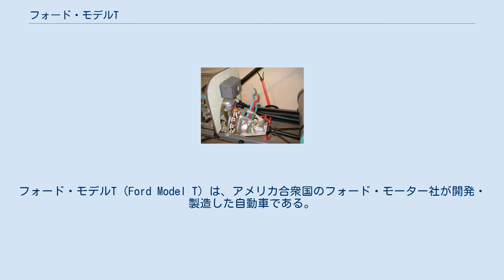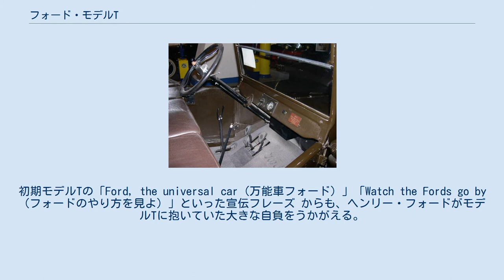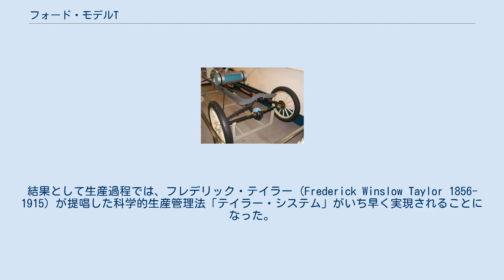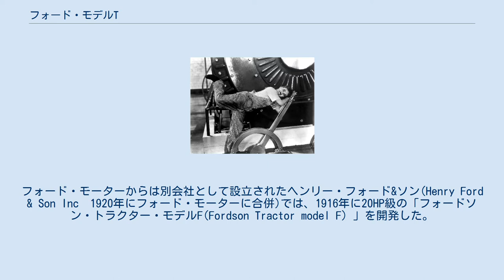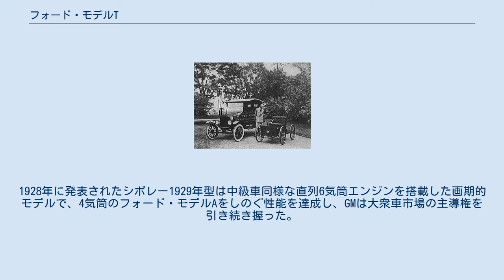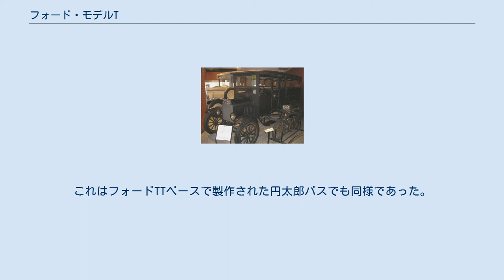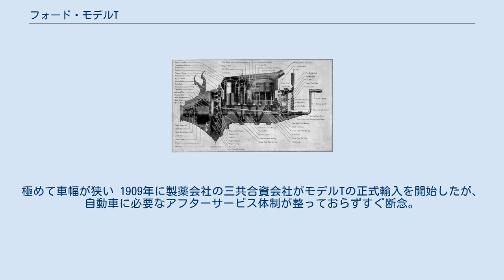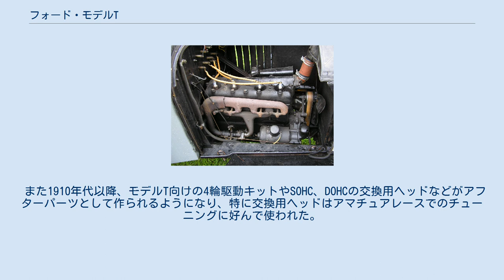フォード・モデルT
ヘンリー・フォード
フォード・モデルT (Ford Model T) は、アメリカ合衆国のフォード・モーター社が開発・製造した自動車である。
 アメリカ本国ではティン・リジーなどの通称があるが、日本ではT型フォードの通称で広く知られている。
 1908年に発売され、以後1927年まで基本的なモデルチェンジのないまま、1,500万7,033台が生産された。
4輪自動車でこれを凌いだのは、唯一2,100万台以上を生産されたフォルクスワーゲン・タイプ1が存在するのみである。
その廉価さから、アメリカをはじめとする世界各国に広く普及した。
 基本構造自体、大衆車として十分な実用性を備えた完成度の高い自動車であり、更にはベルトコンベアによる流れ作業方式をはじめ、近代化されたマス・プロダクション手法を生産の全面に適用して製造された史上最初の自動車という点でも重要である。
 モデルT以前 1896年に、自力で最初のガソリン自動車を開発したヘンリー・フォードは、1899年に新たに設立されたデトロイト・オートモビル社の主任設計者に就任するも、出資者である重役陣との対立で1902年に退社した。
その後任には精密加工の権威であるヘンリー・M・リーランドが就任し、社名をキャディラックと変更している。
 ヘンリー・フォードは1903年に自ら社長を務める新自動車会社フォード・モーター社を設立、デトロイトに最初の工場であるピケット工場を開設した。
 その初期には、車体中央部床下に2気筒エンジンを搭載してチェーンで後輪を駆動する「バギー」と呼ばれる種類の小型車を生産していた。
当時のアメリカの道路は悪路が多く、ヨーロッパ車に比べて洗練されていない形態の「バギー」型車の方が、かえって実情に即していたからである。
1903年の「モデルA」、1904年の「モデルC」、1905年の「モデルF」が「バギー」にあたる。
 しかし、程なく本格的な自動車が求められるようになったことから、1905年の「モデルB」では、フォードの量産車としては初めて直列4気筒エンジンをフロントに搭載し、プロペラシャフトで後輪を駆動するという常道的なレイアウトに移行した。
1906年には出資者であるアレグザンダー・マルコムソンらの意向で、大型の6気筒40HP高級車「モデルK」も開発したものの、生産の主流とはならなかった。
フォード社は、当時からあくまで小型大衆車生産に重点を置いて活動していた。
 モデルNの成功 1906年末には「バギー」モデルFに代わる本格的な4気筒の小型車「モデルN」を発売した。
2気筒12HPのモデルFが1,000ドルであったのに対し、4気筒17HPのモデルNは、量産段階におけるコストダウンが図られ、半値の500ドルで販売された。
まもなく派生型として「モデルR」「モデルS」も開発されている。
 モデルNはごく廉価で性能が良かったため売れ行きが良く、その成功は予想以上であった。
このため部分的な流れ作業方式の導入が図られ、工場の拡張も進められたが、それでも生産が需要に追いつかなかった。
 当初から量産を考慮して開発されたモデルNシリーズであったが、更なる需要に応じるには既存の体制では限界があり、フォードは生産性の根本的な向上を図ることを迫られた。
そこで、モデルNの設計から多くを参考にしつつも、全体を一新して性能を向上させ、なおかつより大量生産に適合した新型車の開発を1907年初めから開始した。
これがのちのモデルTである。
 モデルTの開発 当時のフォードにおける先進性として、部品互換の達成が挙げられる。
1900年代の自動車の多くが、個別部品の均一な加工精度確保に難があり、最終組立段階での手仕上げによる調整を強いられていた中、フォード社はこの時点で、既に先行するキャディラックのヘンリー・リーランドの流儀に倣い、マイクロゲージを基準とした規格化によって部品互換性を確保していた。
ここではミシンメーカーであるシンガー社出身で、フォードのプロダクションマネージャーに短期間ながら就任していたウォルター・フランダース (Walter.E.Flanders) が重要な働きを行っている。
部品互換の実現は大量生産の大前提であり、フォードはこの点で大衆車業界での競合他社に一歩先んじていた。
 一方これと同じころ、冶金学の研究が進んでいたイギリスにおいて、新種の高速度鋼「バナジウム鋼」が開発された。
従来の鋼材に倍する張力を備えながら、軽くてしかも高速切削加工...